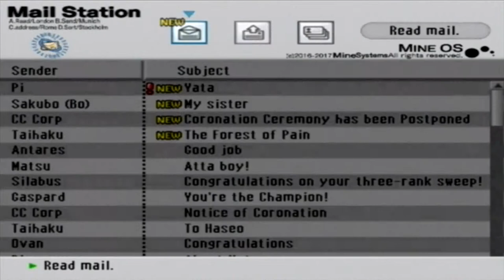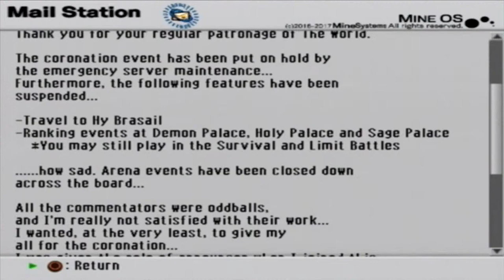.hack//G.U. Vol.3 Redemption - Episode 25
Oh hey, I win.